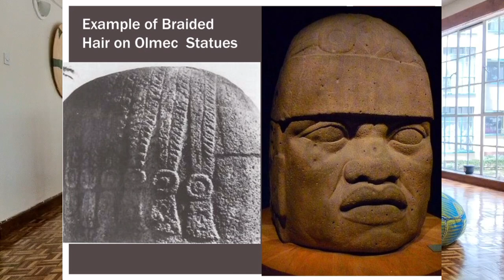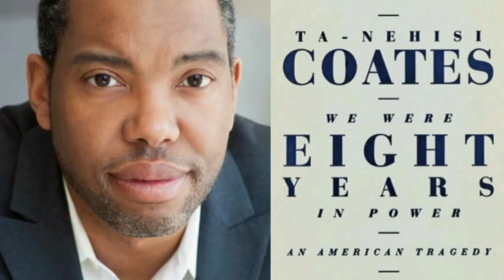The 1619 Project: Why African Americans Should Come Home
Welcome to Blaxit 2 Africa, where we explore the importance of the 1619 Project by Nikole Hannah-Jones and its implications for African Americans. Join Toddre’ Monier as she discusses the need for African Americans to return home to Africa and how the project reframes the country's history by placing the consequences of slavery and the contributions of black Americans at the very center of our national narrative.
May you thrive. May you be inspired. May you move with LOVE and intention.

CONSULTATIONS
If you'd like to schedule a one-on-one consultation regarding BLAXITING to Africa, schedule

ECLECTIC FASHION TOUR IN NAIROBI
Are you into fashion AND planning a visit to Nairobi? Book a fashion tour via Airbnb Experiences.